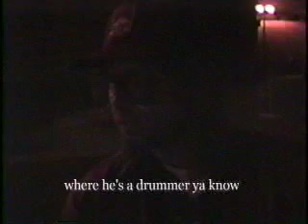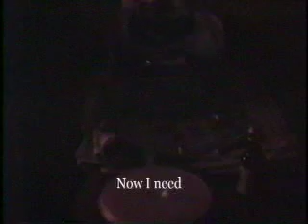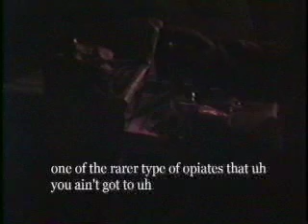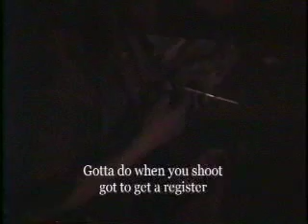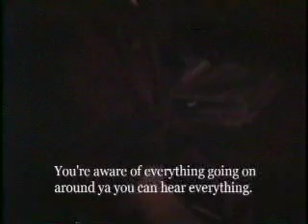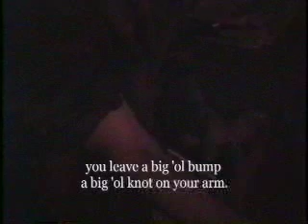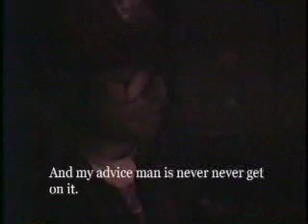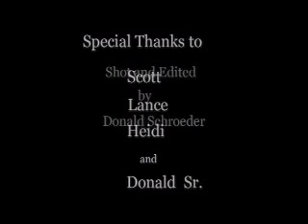One Street Over PART 2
Drug addict offers life advice